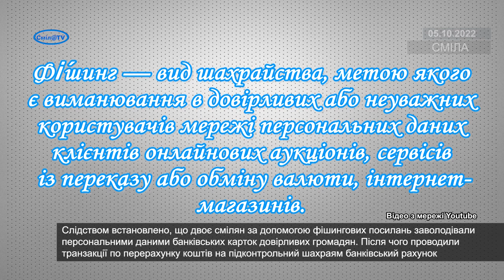У Смілі правоохоронці викрили інтернет шахраїв, які привласнювали гроші за допомогою фішингу